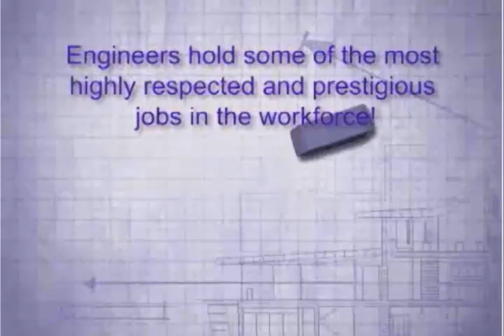Manufacturing Engineer MicroCareerBurst Trailer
Manufacturing Engineering is one of the fastest growing fields in the United States! Manufacturing Engineers use science, math and creativity to accomplish huge tasks. They work on a team and help develop and plan big manufacturing projects.